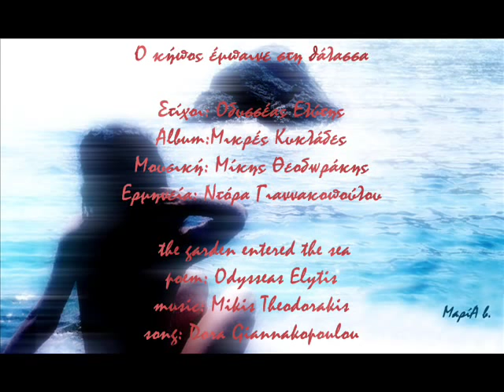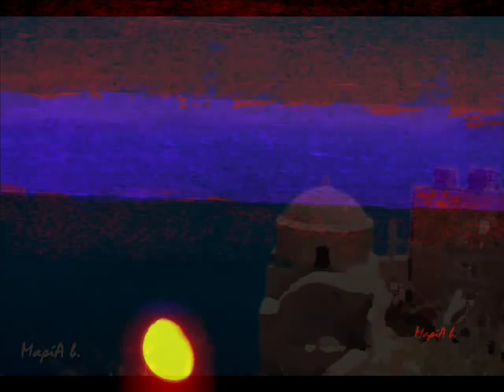O κήπος έμπαινε στη θάλασσα (Ήλιος ο Πρώτος)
ΓΙΑ ΤΟ ΔΙΚΟ ΣΟΥ ΤΟ ΧΑΤΙΡΙ Ο ΚΗΠΟΣ ΕΜΠΑΙΝΕ ΣΤΗ ΘΑΛΑΣΣΑ

ποίηση: Οδυσσέας Ελύτης (Ήλιος ο Πρώτος)
μουσική: Μίκης Θεοδωράκης
τραγούδι: Ντόρα Γιαννακοπούλου

φωτογραφίες: Μαρία Βασιλοπούλου

poem: Odysseas Elytis (Sun the First)
song: Dora Giannakopoulou

Photos: Maria Vasilopoulou

Ο κήπος έμπαινε στη θάλασσα
βαθύ γαρούφαλο ακρωτήρι
Το χέρι σου έφευγε με το νερό
να στρώσει νυφικό το πέλαγο
Το χέρι σου άνοιγε τον ουρανό.

Άγγελοι μ' έντεκα σπαθιά
πλέανε πλάι στ' όνομά σου
σκίζοντας τ' ανθισμένα κύματα
Στους κόρφους σου έκρυβες μια χάρη
που ήταν το ίδιο το φεγγάρι.

Φεγγάρι εδώ, φεγγάρι εκεί
αίνιγμα διαβασμένο από τη θάλασσα
Για το δικό σου το χατίρι
βαθύ γαρούφαλο ακρωτήρι.